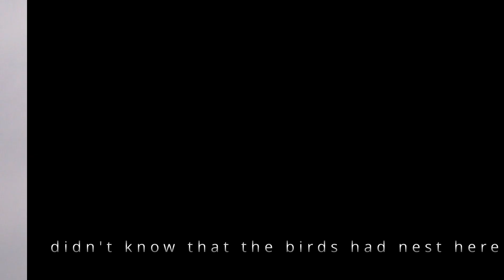Exploring the Wetlands Part One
The stream and surrounding area of the park. Woodlands, swamp and lake showcasing the birds along the way. Filmed on my Panasonic G95 with a 70-300mm lens. Hope you enjoy the sights and sounds